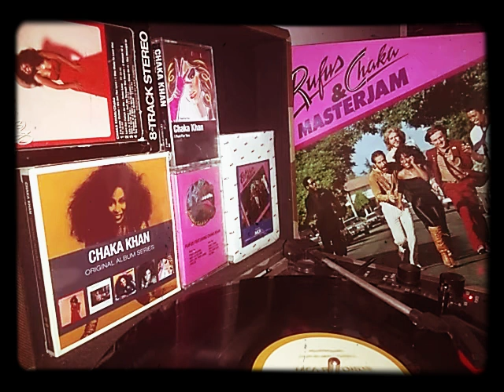Chaka khan and Rufus masterjam: I'm dancin for your love. Check description box for info.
To donate to the channel my cash app is $Ejphnson1994 and my PayPal is PayPal.me/ejohnson1994. Masterjam is the platinum-selling eighth studio album by funk band Rufus (and their fifth album with singer Chaka Khan), their debut on the MCA Records label following their purchase and dissolution of ABC Records, released in 1979.Produced by Quincy Jones, Masterjam was the band's fourth album to top Billboard's R&B Albums chart, and also reached number 14 on thePop chart. The album includes the singles "Do You Love What You Feel", their fourth #1 hit on the R&B Singles chart and also #30 on Pop, "Any Love" (US R&B #24, 1980) and "I'm Dancing for Your Love" (US R&B #43, 1980). In 1979, Chaka Khan found solo success with the release of the album, Chaka, and its parent single, "I'm Every Woman", which became her signature song years before "I Feel for You".

However, Khan wanted to remain a member of her long-standing band Rufus, a group she had joined in 1972. Since their 1973 debut, Khan had led on most of the group's songs. While Ron Stockert, an earlier member, had added vocals to the debut and their follow-up, Rags to Rufus, Stockert left after complaining of their label's focus on Khan, and Tony Maiden would begin to lead on more songs as the seventies drew to a close, Khan's presence continued to boost the group.

For their first album with MCA Records, which had absorbed ABC Records a year before, the group enlisted Jones to help them with the record (Khan had recorded with Jones the year before for his album Sounds...and Stuff Like That!!). The group, while still with Khan, was now starting to record without her, while Khan was starting to express a view of going solo for good while still performing with the group onstage. Despite this, the album became a success upon its release. Following Masterjam Chaka Khan recorded her second solo album Naughty and Rufus Party 'Til You're Broke, released in 1980 and 1981 respectively. Khan reunited with the band again in 1981 for the recording of Camouflage.

Jones had also brought in the Seawind Horns for help, as well as The Brothers Johnson for additional percussion help. Rufus even does a funked-up cover of Jones's own "Body Heat".